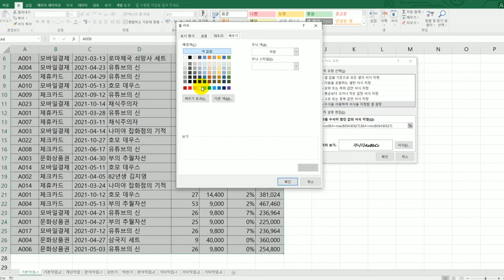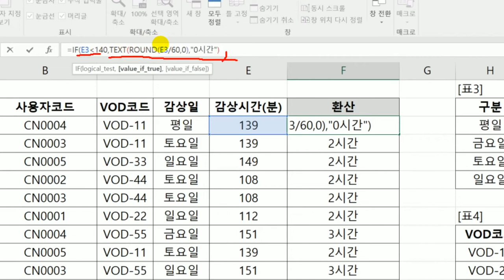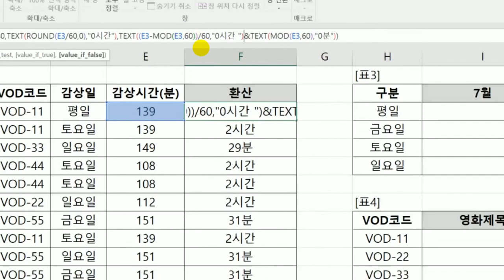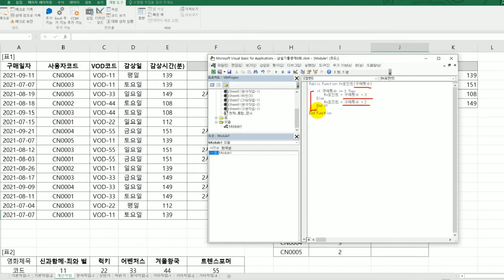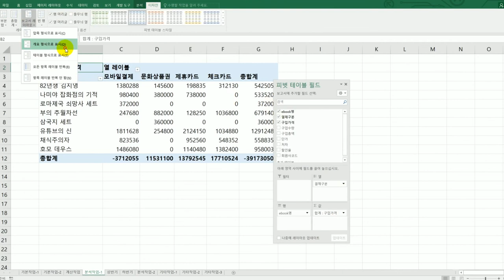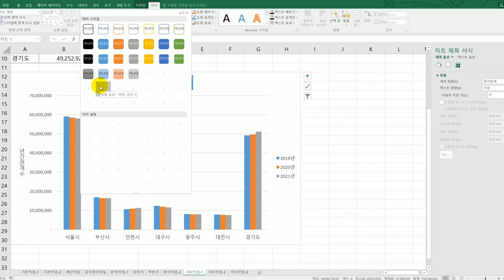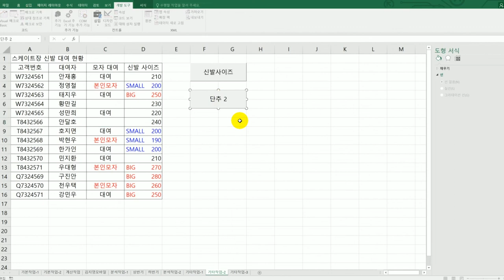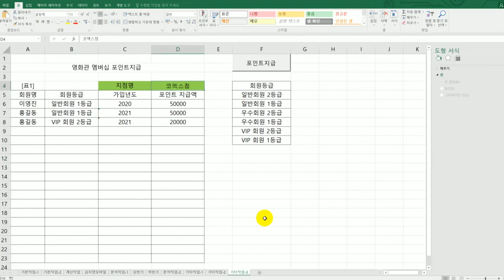[컴활1급실기] 실전 모의고사 6회(엑셀)